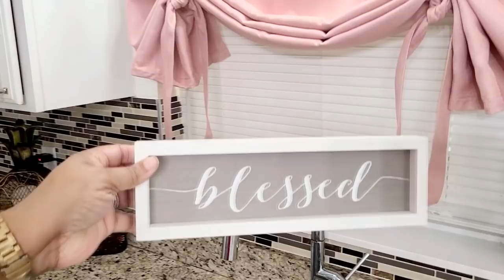Spring Clean & Decorate My Kitchen 2022 | Cleaning Products Favorites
Follow @KimberlyDavisABlessedHome for more home decorating, organization, cleaning tips and lifestyle inspiration (All Things Home)!

Song: Rose Petals | Instrumental Version
Artist: Revel Day

Song: Come Gimme Love
Artist: King Sis
Tie Up Valances for Kitchen Windows Vintage Linen Look Room Darkening Tie up Valance

Lirex Kitchen Discloths Set (6 Pack), 13 x 13 inch

InterDesign Vine Ceramic Soap Pump with Caddy, Dispenser with Storage Compartment